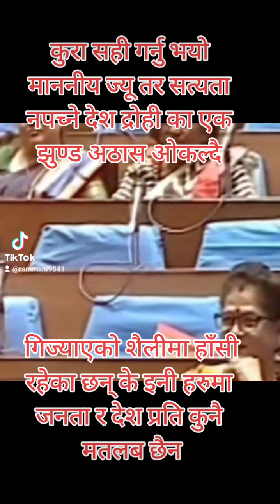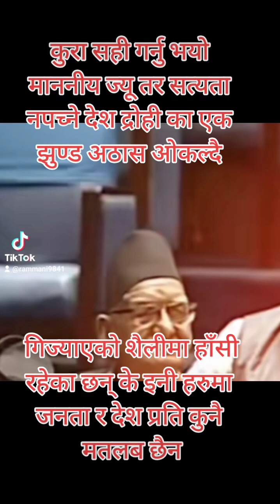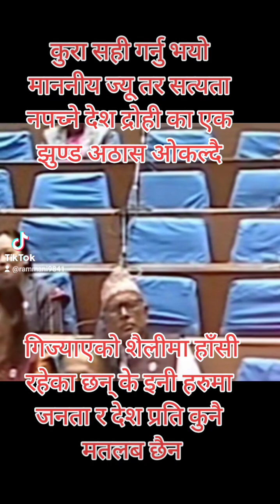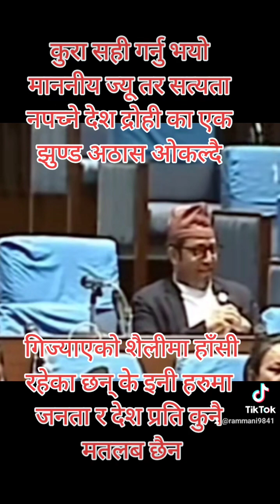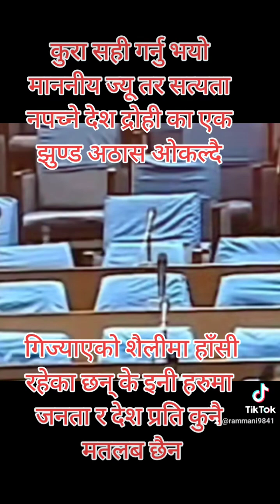झोले साम्सद रे सहि बोल्नु भो